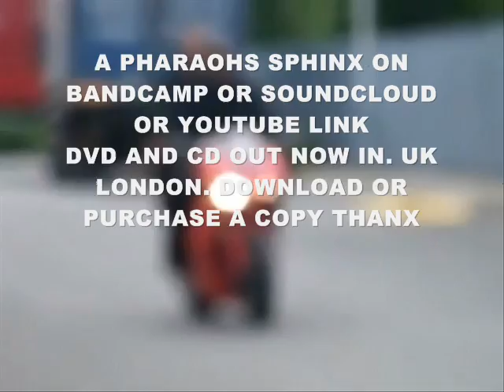Street ryda Xzavia on a DUCATI 1198 SP Money Power respect freestyle Yummy rmx coming soon